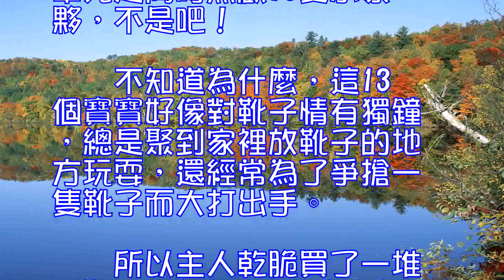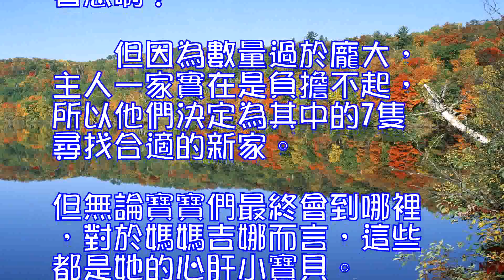不是吧！狗媽媽花9小時生了13隻小狗崽！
在大家的印象中，狗狗一次最多可以產下幾胎寶寶呢？聽說過有些狗最多隻能產下4-6隻，有些能生7-8隻，當然還有能生出10隻以上的，但是案例不多。

　　而國外的一隻杜賓狗媽非常厲害，因為她一次產下了13隻杜賓小寶寶，這也讓主人一家從原本迎接寶寶的喜悅中變為吃驚與詫異，不是吧！

　　這隻名叫吉娜的杜賓犬，是一隻初為人母的狗媽媽。 耗費了將近9個小時的時間生下一共13隻小寶寶，讓我查查是不是13隻，1、2、3、4、5……我呆了。
　　更重要的是13隻寶寶每個都很健康，不得不佩服這位媽媽，身體真棒！13隻寶寶的出生遠遠超出了獸醫原來預計的6隻上限。

　　這13隻小家夥平時很是活潑好動，在家裡亂跑亂跳，經常令主人一家哭笑不得，也很是苦惱。畢竟是同時照顧13隻小家夥，不是吧！
　　不知道為什麼，這13個寶寶好像對靴子情有獨鐘，總是聚到家裡放靴子的地方玩耍，還經常為了爭搶一隻靴子而大打出手。
　　所以主人乾脆買了一堆的靴子給他們玩， 省得他們再打起來。主人一家還根據寶寶們的性格，從大自然中獲得靈感，給他們分別取了適合的名字。

　　什麼？你問我具體叫啥？等我先問問這家主人滴，別著急啊！

　　但因為數量過於龐大，主人一家實在是負擔不起，所以他們決定為其中的7隻尋找合適的新家。但無論寶寶們最終會到哪裡，對於媽媽吉娜而言，這些都是她的心肝小寶貝。 好可愛的13隻小寶寶，其實杜賓犬看起來是威武嚴肅的那種類型，但是看到這13隻小杜賓，一改往日我對杜賓的印象，狗狗原來都是可以萌萌噠！雖然客觀原因導致有7隻小家夥要離開這個家，但期望有朝一日他們還會一家團聚的。祝福他們！